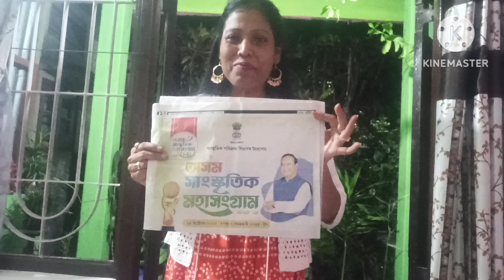সাংস্কৃতিক মহাসংগ্ৰাম অসমত কেতিয়া অনুষ্ঠিত হ'ব -----সকলো খবৰ জনাম আহক-----